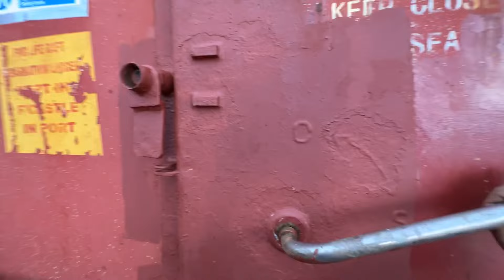Diwali party and arrival singapore vlog ft.Merchant Navy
Quite old vlog but still a golden memory worth sharing when i went to singapore for the first time and our vessel haulted there for bunkering provision and crew change my best friend 5th engineer is leaving nd im disheartened to see him going.. watch full vlog to know out more

get along with me in a beautiful journey of sail masti enjoyment studies etc... here it is the channel whwre i show you everday what i do yes i am inspired by ‎@souravjoshivlogs7028  vlog... looking at his vlogs and also his work inspires me. but yess i have a rule that everyone is my rival no one is my idol 😂... mazak tha brooo. so telling a bit about myself i hail from jharkhand india my father is a retired naval soldier. so after retirement he started teaching in merchant navy colleges ... and yes i got inspired by him to join this profession. ab sawal uthega nda kyu nai join kiya etc... toh i did tried for it got conference out twice... then eventually came here... we are a family of 6 if you stay with me in my channel then youll surely see them. soo enjoy my vlogs... seee you in a new scene bye bye.

apne_me_magan (search kar lo yar ye youtube link dalne nahi de raha 😂)

do check my content. and will be greatful if you give any suggesstions thenn. drop them in the comment box... thanks